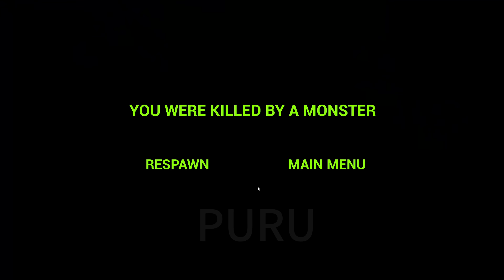這一定是最搞笑的動物園《Zoonomaly》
我不確定我是否會做關於這個遊戲的第二個影片。。。
我在這個遊戲裏找到一些好玩的事情，但是併不多，正在努力嘗試找到更多好玩的事情！！我不確定下一個將會是Banban，還是Poppy，或者是Zoonomaly。。。
希望這個影片可以為妳帶去快樂！
妳可以使用任何語言寫下評論，我會使用Google翻譯器來閱讀。